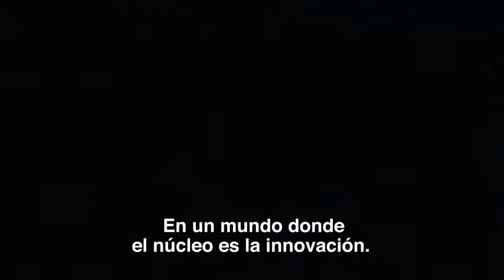Under Armour ColdBlack